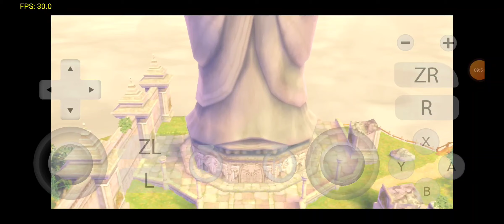The Legend of Zelda Skyward Sword HD Yuzu EA v15 Android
GAME TEST Yuzu v15

•Game Name: The Legend of Zelda Skyward Sword HD v1.0.0
•Genre: Action-Adventure
•Rom Size: 7.07 gb (Extracted)
•Issues/Status: Playable, Good, Stable
•Device/Specs: Poco X3 Pro, 8/256, SD860, Adreno640, MIUI14